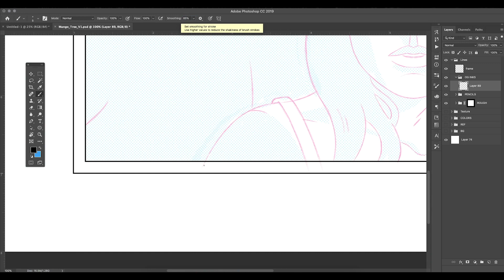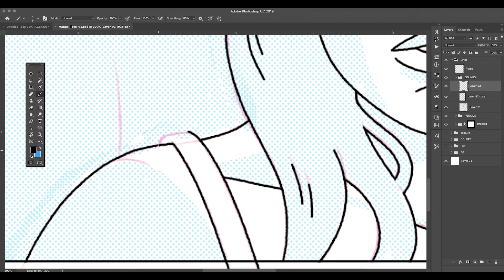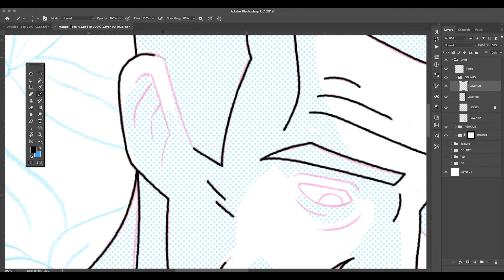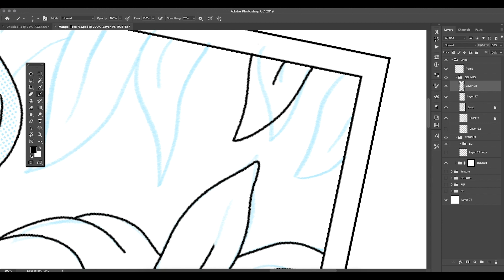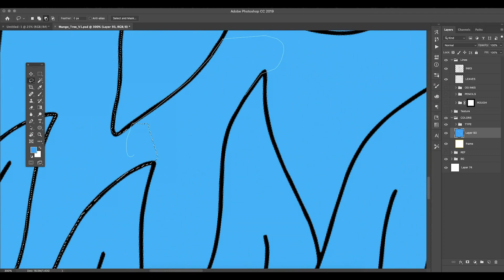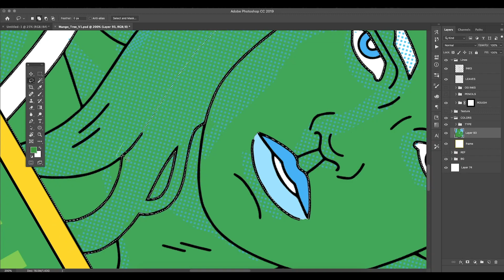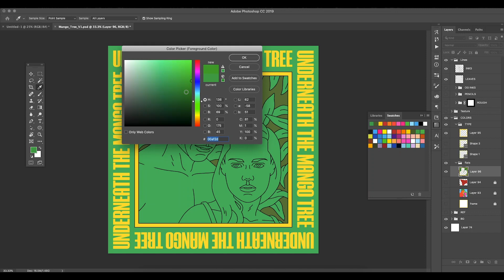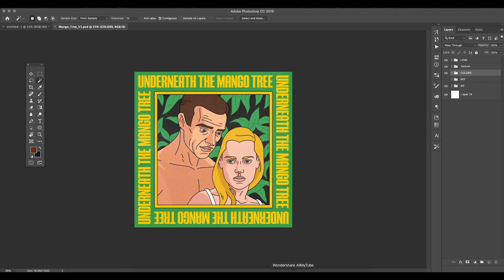Art Process - Inking and Coloring JAMES BOND in Photoshop - Tutorial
My first Adobe Photoshop Tutorial. The video doesn't get too specific, just some general information about my art process.

Learn more about me at bryanwestart.com